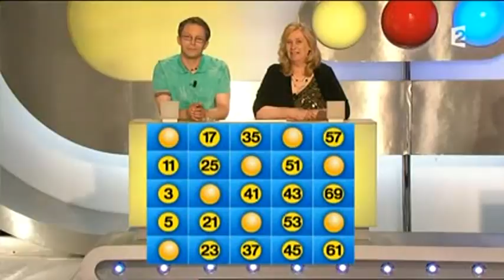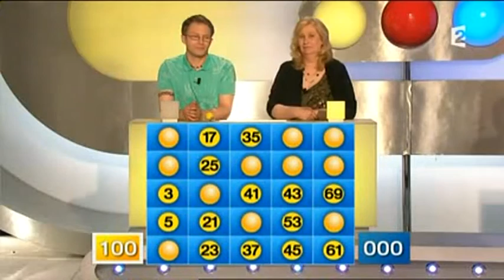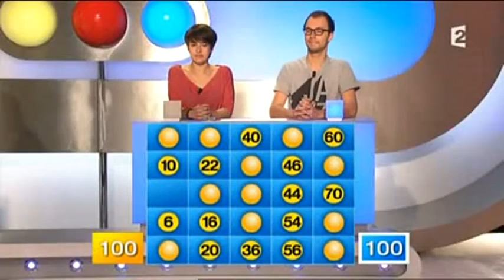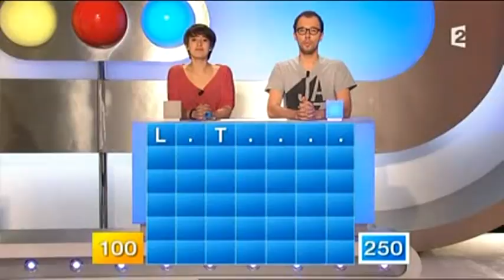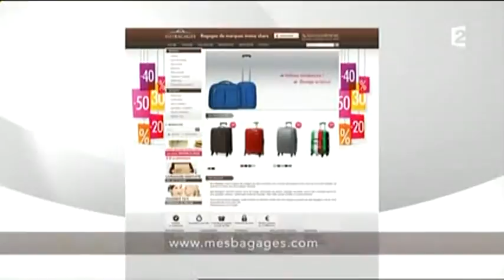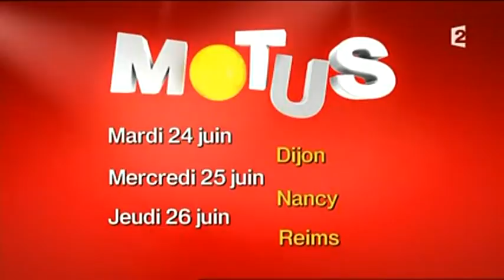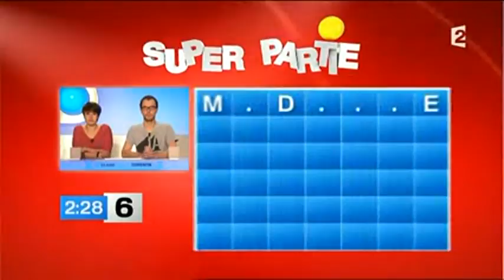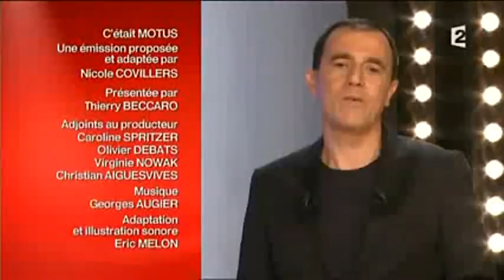Motus (13/06/2014)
Motus, émission du 13 juin 2014, présenté par Thierry Beccaro sur France 2